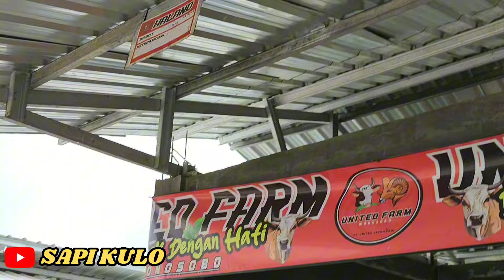Sapi2 Monster Lereng Sindoro Siap Guncang Kontes APPSI Kemayoran🔥United Farm